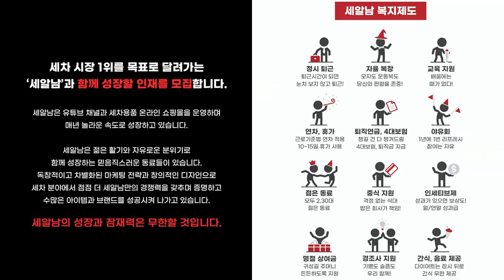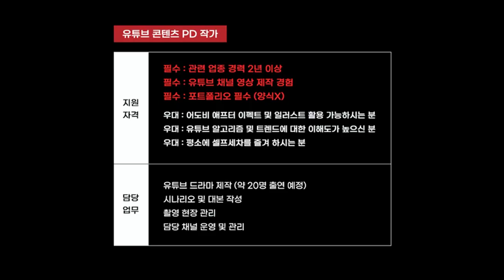세알남에서 감독님, PD님, 작가님 등등 함께 상생할 팀원을 정중히 모십니다!!!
대전에서 활동중인 디테일링 유튜버 세알남에서 새로운 팀원을 구합니다 !!!

00:00 영상소개
00:20 세알남 근황
02:21 과거 디테일링 유튜브
03:45 저희와 함께 일하면 좋은 점?
06:02 많은 지원 바랍니다
07:22 지원 방법

감독님, PD님, 작가님, 편집자 등등
세알남과 함께 영상으로 사고치실 분을 모십니다 !!!

포트폴리오, 이력서 너무 화려하게 보내시면
욱성이나 제가 이해를 못해버립니다 (바보)
간단하게 작성하셔서 보내주시면 후딱 확인하겠습니다 +_+
많은 지원 부탁드립니다 ♥

화~금 11:00 ~ 21:00
토~일 10:00 ~ 21:00